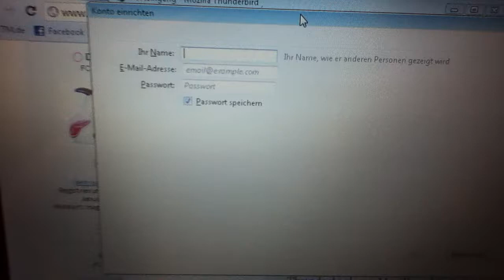E-Mailkonto bei Thunderbird einrichten - so geht's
RatgeberTVision zeigt euch in diesem Video, wie ihr mit dem E-Mailprogramm Thunderbird ein E-Mail Konto einrichten könnt.